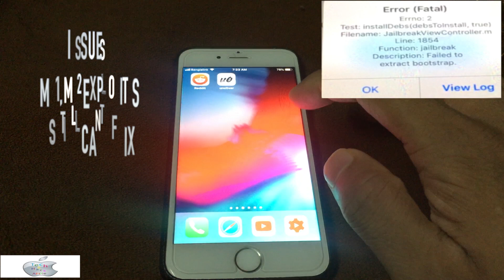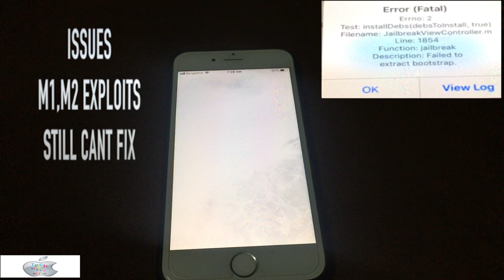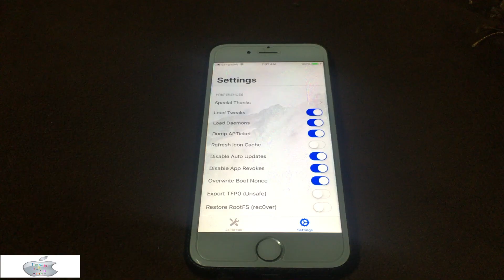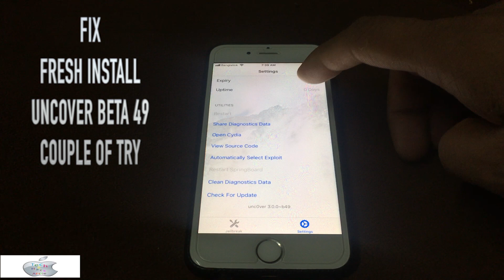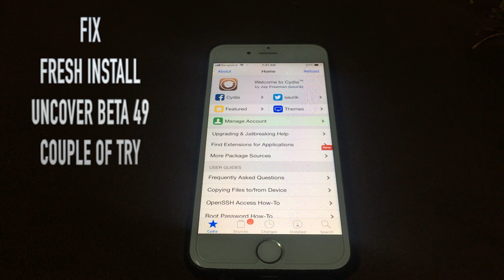Cydia Uncovers update beta 49 fix all issue for ios 12-12.1.2 ( fatal error)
TODAY I M GONNA SHOW YOU HOW TO FIX UNCOVER (ERROR FATAL ERNO:2)
AND INSTALL UNCOVERS LATEST BUILD BETA 49 ( LATEST BUILD FIXED ALL THE ISSUE OF CYDIA) VERY IMPORTANT UPDATE JUST HAVE TO UPDATED DNT IGNORE.

I just restore rootfs with uncover beta 46 then i update to latest uncover beta 49 for safety cause i dnt have the shsh2 blobs.

• Fix overnight reboots or system memory resets triggered by mmaintenanced
• Fix freezing under low-memory conditions on iOS 12
• Fix freezing when loading tweaks or when securityd is being restarted on iOS 12
• Fix a kernel memory leak
• Fix a faulty sandbox patch
• Store offsets in the live kernel memory
• Optimize the code
• Improve the success rate of machswap and machswap2
• Don't reboot after extracting bootstrap
• Fix a bug in logging
• Improve performance
• Improve assertion
• Update the APT lists cache file for repositories

10 USEFUL TWEAK IOS (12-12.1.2) UNCOVER JAILBREAK

CYDIA ERROR FIX IOS 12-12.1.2

IOS UPDATE DISABLE FOR PERMANENTLY ONLY FOR (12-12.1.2)

IOS 12.1 BATTERY LIFE TEST FOR JAILBREAK USERS  ON 6S PLUS

MAC OSX SPEED MOJAVE 10.13.4 ( MACINTOSH)

IPHONE RESTORE IOS 12.1 to IOS 12.1 FUTURESTORE

CYDIA FIX IOS 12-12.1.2 UNCOVER LATEST BUILD

CYDIA SPRINGBOARD CRASH FIX IOS 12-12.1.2